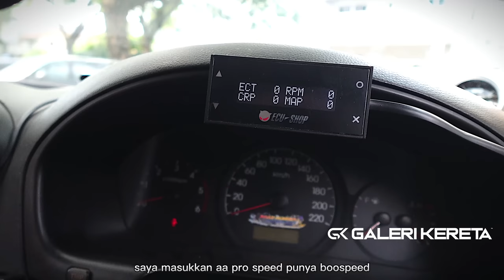Hyundai Starex Modified by Road Runner Autoparts